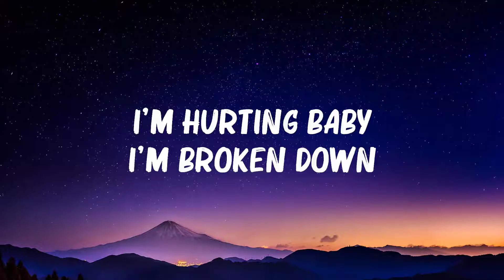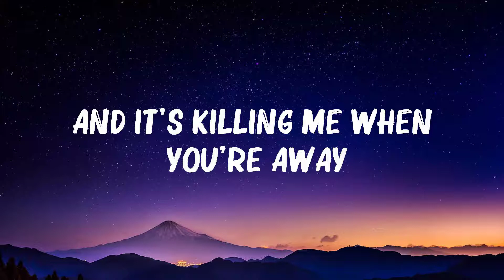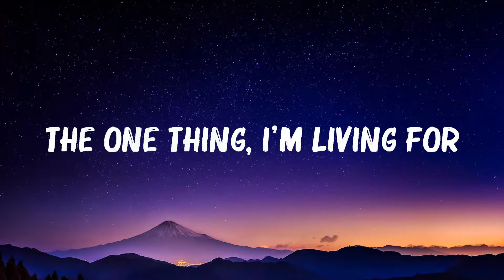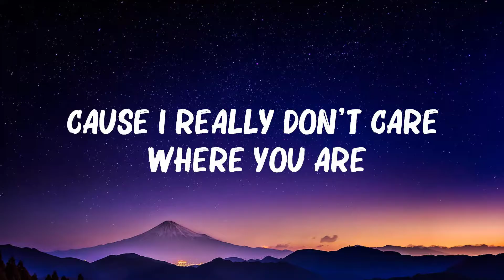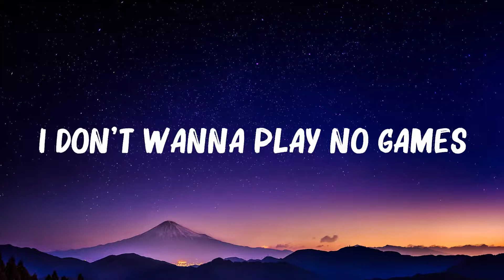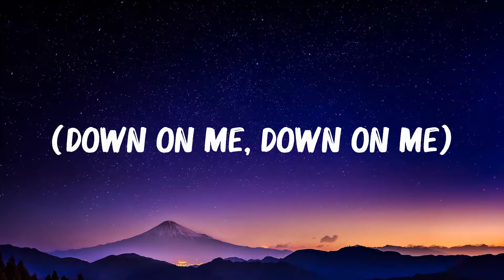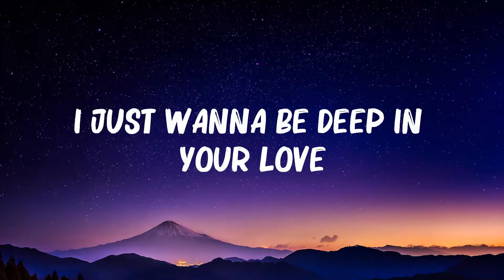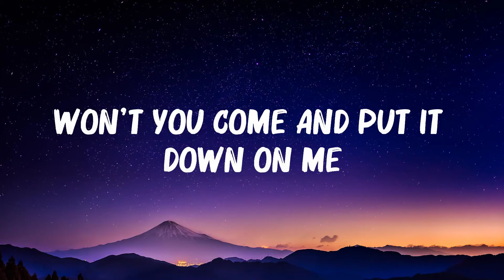Maroon 5 - ...Sugar... (Lyrics)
[Bridge]
Yeah